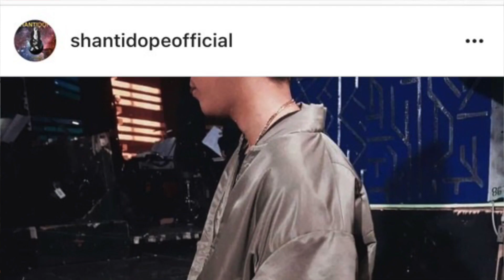BEST PINOY-MADE PANTS FOR SNEAKERS?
For this vlog we'll check out ABOVETHEANKLE. They're a local label that focuses on pants for sneakerheads. I actually did a collab with them for my 7to1 brand for a line of shirts and now pants.